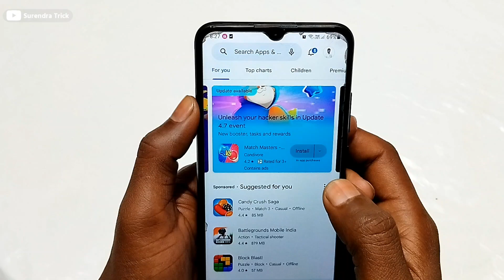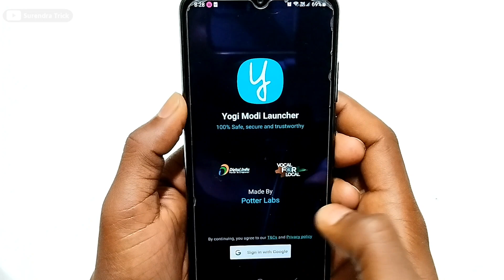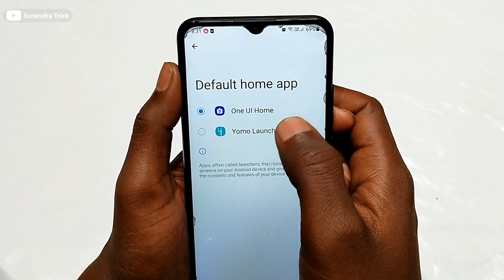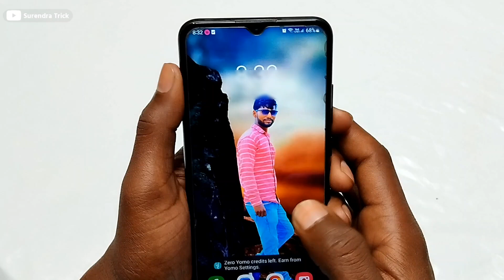Yogi modi ka wallpaper kaise hataye | How to remove modi yogi wallpaper from home screen